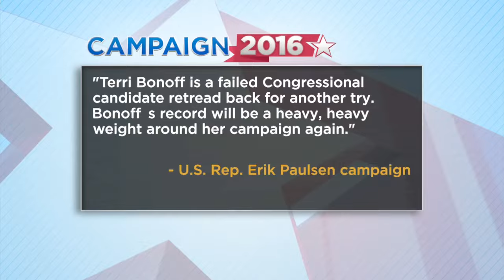Terri Bonoff Talks Third District Race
Sen. Terri Bonoff joined Esme Murphy on WCCO Sunday Morning to talk about challenging Erik Paulsen in the Third Congressional District. WCCO Sunday Morning - April 17, 2016